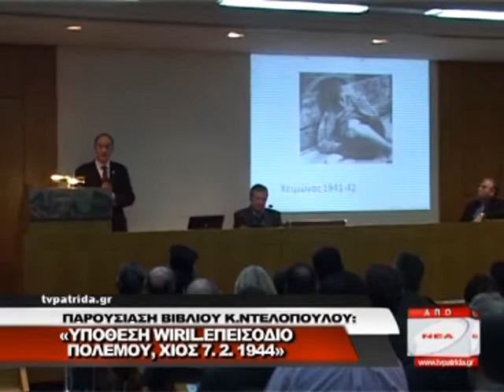tvpatrida gr NEA 08 02 13